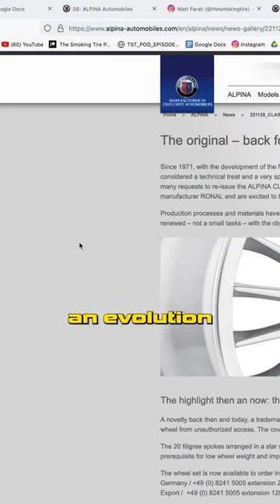The CEO of Alpina came by the podcast